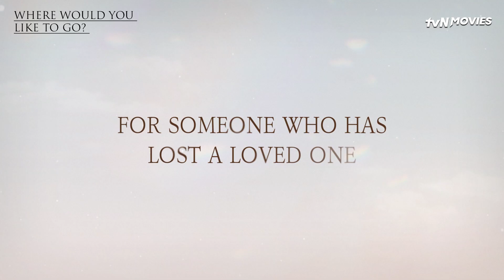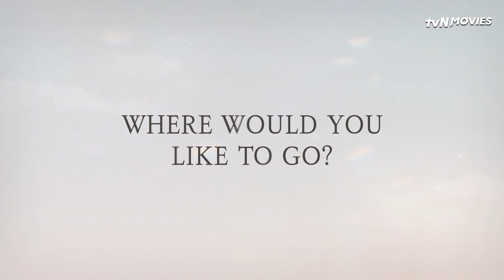Where Would You Like to Go | tvN Movies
Where Would You Like to Go | 13 July 9PM 🇮🇩 10PM 🇲🇾

A tragic accident takes the lives of Do-kyung, a schoolteacher, and his student Ji-yong. Myung-ji, the widow of Do-kyung, and Ji-eun, Ji-yong’s sister, are now left alone in the world and have to learn the way to cope with the loss of their loved ones.